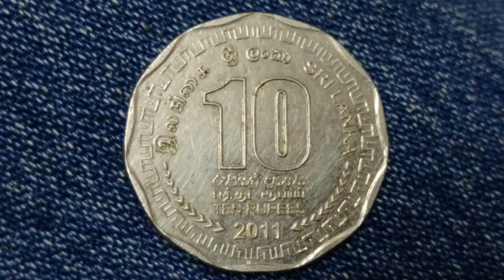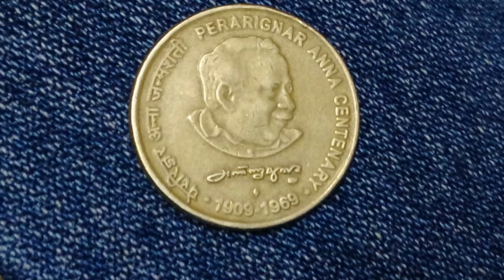தமிழ் எழுத்துக்கள் பொரிக்கப்பட்ட நாணயங்கள் / Malaysia & Singapore Coin Collection / old coin buyer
தமிழ் எழுத்துக்கள் பொரிக்கப்பட்ட நாணயங்கள்  Tamil words printed coins
Rare 1 Rupee Coin of Sri Lanka 10 Rupees Coins of 25 District in Sri Lanka 1 COINS OF TAMIL NADU 5 RUPEES BIG COIN VALUE  Coin Collection | India | OLD COINS COLLECTION INDIA Coin Collecting : How to Start a Coin Collection
Malaysia & Singapore Coin Collection (2018) Old Singapore Coins Coins of Singapore Old Coins Malaysia & Singapore Extremely Rare Singapore coin Fastest way to separate new singapore coins 10 Cents..History of making coin..Antic Coin collection of Singapore
My coins collection 1988 one Dollar of SINGAPORE World Coin Collection
indian old coin buyer       indian old coins price       indian old coins value        indian old coins collection
indian old coin value list   indian old coin values with pictures   indian old coins value in tamil   indian old coins value in hindi
indian old coins value in telugu  indian old coins sale  indian old coins price list in hindi  indian old coins price list 2017
indian old coins value in hindi    indian old coins price list 2018